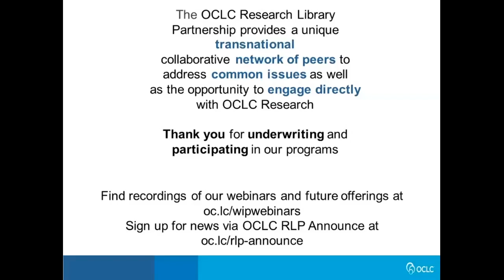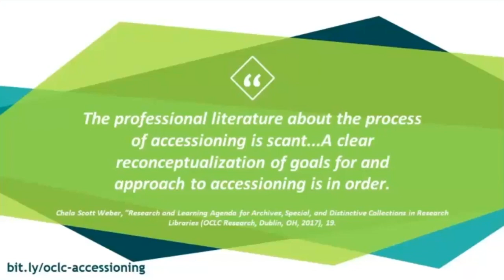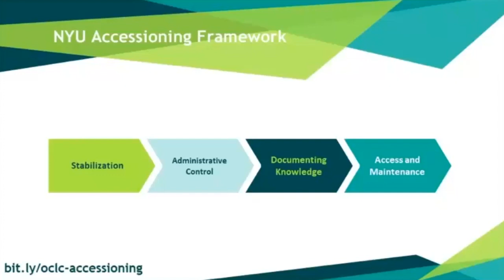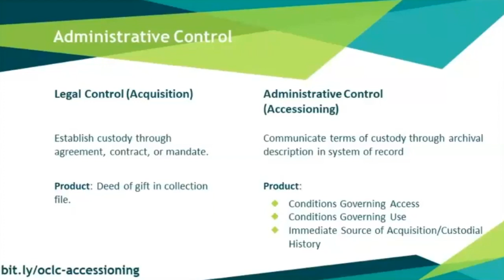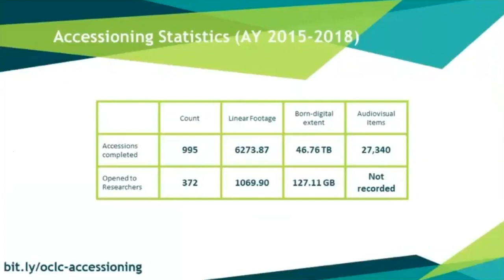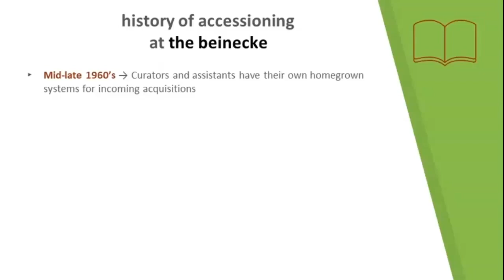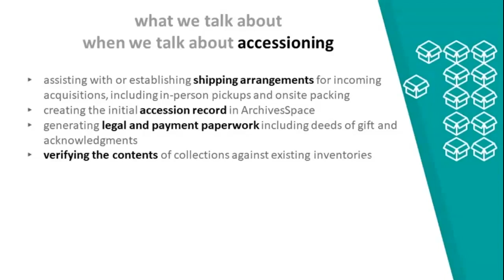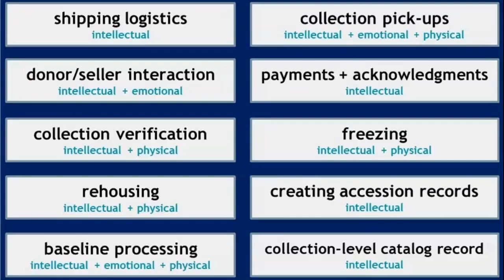Works in Progress Webinar Articulating Accessioning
Archival accessioning is a foundational part of a collection management program, but perhaps the most un-examined part of archival practice. The recent OCLC Research position paper Research and Learning Agenda for Archives, Special, and Distinctive Collections recognizes this, and states “in light of the lack of baseline physical, intellectual, and administrative control in our backlogs, a clear reconceptualization of goals for and approach to accessioning is in order.” In this webinar, Accessioning Archivists Rachel Searcy from NYU Libraries and Rosemary Davis from the Beinecke Rare Book and Manuscript Library will draw on their experience to articulate the role and goals of accessioning work and discuss building accessioning programs at their intuitions.